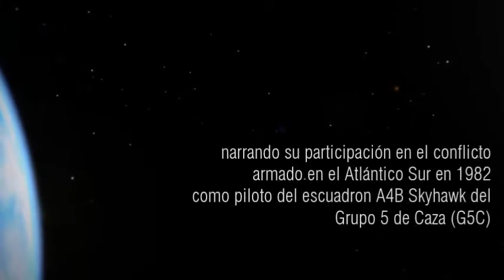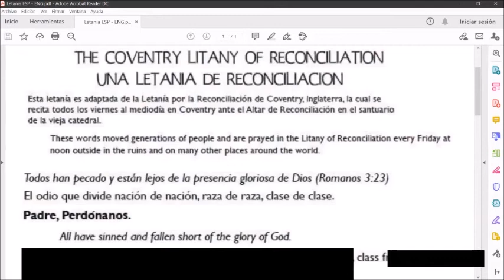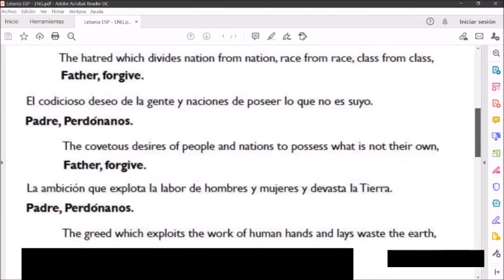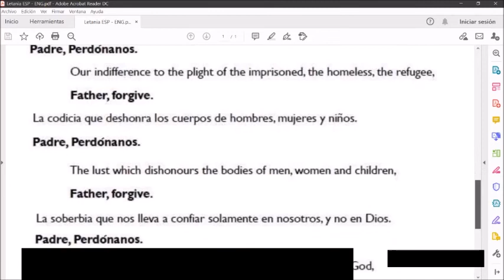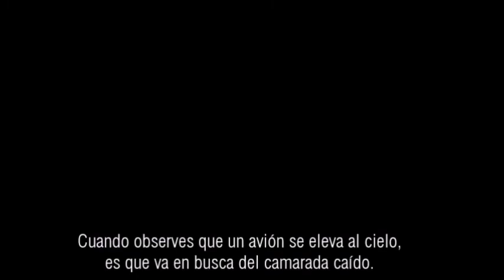Comodoro (R) Jorge Nelson Barrionuevo narrando su participacion en la guerra de Malvinas en 1982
Comodoro (R) Jorge Nelson Barrionuevo  narrando su participación en el conflicto armado en el Atlántico Sur en 1982 como piloto del escuadron A4B Skyhawk del Grupo 5 de Caza (G5C) mparticipando en el ataque en el que resultara hundido el HMS Coventry